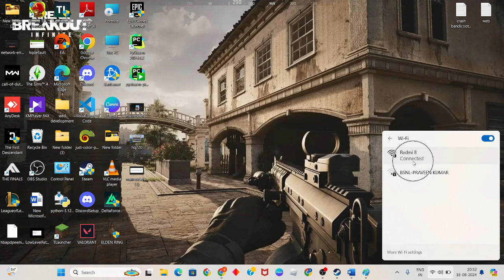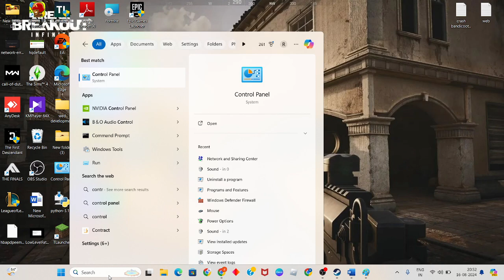Fix Arena breakout: infinite Network error | Please check your network connection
In this video i'm showing and making you for Fix Arena breakout: infinite Network error | Please check your network connection. If it doesn't work, restart your game and try again. Also make sure the issue isn't on the end of your network service provider.